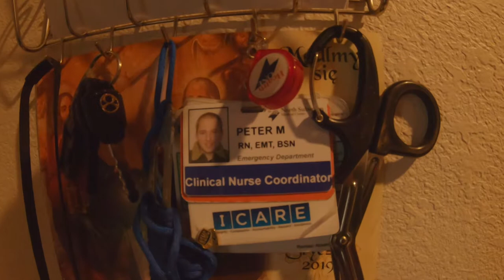Top 5 Reasons Why You Want to be a Nurse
These are my top 5 reasons why you want to be a nurse!  Please keep in mind that these are my personal opinions and do not reflect the ideas or opinions of anyone else or any institution.  Also, please check out my Instagram for a growing photography portfolio

My GoPro settings:
GoPro Hero 7 Black
1080p 60p (uploaded @ 1080p 24p)
Linear
Color - Flat
Sharpness - Low

Post Production completed in DaVinci Resolve.